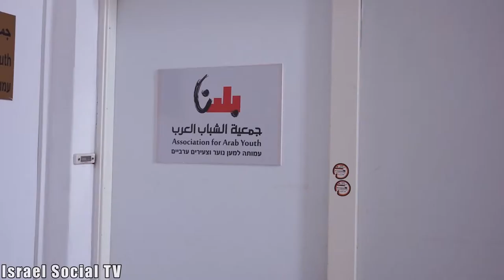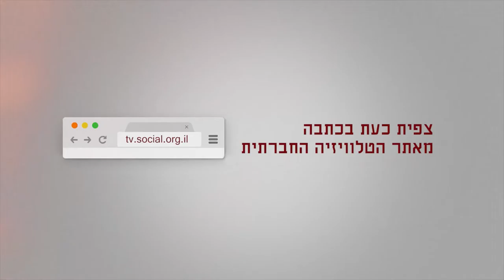Re-ocupando la identidad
¿Qué hace que la juventud árabe que vive en Israel se defina como palestinos? ¿Cómo las separaciones hechas por Israel dificultan la formulacion de una identidad unifcada?